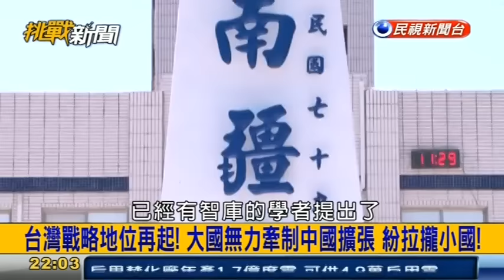挑戰新聞軍事精華版--中菲關係破冰，日本將被迫重新制定戰略？華府智庫：美國應與台灣在南海議題加強合作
2.Challenges Facing Taiwan in the South China Sea. Project 2049 Institute.
中菲關係破冰 日本將被迫重新制定戰略
日媒報導，針對中國與菲律賓兩國首腦擱置南海爭議達成共識，日本政府對於此事的擔憂加深，一名高官稱「很可能造成對國際司法裁決的輕視」。報導稱，日本擬敦促菲律賓作為當事國應「尊重仲裁法院的裁決」，挽回劣勢。日本共同社20日稱，與日方合作的美國即將在下月進行總統大選，當前情況下難以發揮領導作用；中國提出向菲律賓提供巨額經濟援助等將提升地區影響力；為在南海確立法治的安倍政府，必將被迫重新制定戰略。報導指出，日本官房長官菅義偉20日下午在記者會上強調，南海問題是國際社會共同關心的問題；為了確保海洋的自由與和平，希望與包括菲律賓在內的國家展開合作。日本首相安倍晉三將在25日起與訪日的菲律賓總統杜特蒂會談，日方考慮說服菲律賓與日本、美國加強合作才符合其國家利益。報導指出，然而，鑑於有消息稱菲律賓與美國關係惡化，無法預計安倍能否達到目的。(中時電子報 旺報 徐維遠 2016年10月21日

華府智庫：美國應將台灣在南海的主權與領土視為正面因素
中國在南中國大規模填海造島的作為引發區域不安與擔憂，但美國、日本和澳大利亞等國家至今都被認為無力牽制中國在此地快速擴張。美國軍事專家說，由於台灣有太平島作為據點，也有先進軍事能力支持美國的自由航行任務，華盛頓應該視台灣的主權主張與領土據點為有價值的正面因素，加強與台北在南中國海議題上的合作。華盛頓智庫2049項目研究所星期一發布「台灣在南中國海面臨的挑戰」報告，研究員易思安（Ian Easton）在報告中做出上述建議。易思安在報告中指出，台灣在南中國海仍然有效控制著普拉塔斯群島（東沙群島）和伊圖阿巴島（太平島），這兩個據點都有長距離跑道、碼頭、雷達和其他軍民設施，它們不但為台灣的主權主張增添合法性，也協助確保台灣港口連接中東與歐洲海上通道的安全。不過，易思安認為，對華盛頓來說，台灣在此地最具戰略價值的是它的軍事能力，包括氣象觀測站、雷達、監聽設施和巡邏艦艇等，它們可以監控解放軍在附近海域的活動，及時提供給台北與華盛頓戰略指標和早期預警，尤其是東沙群島的據點更是監控解放軍兩棲訓練部隊基地的最佳地點，那也是解放軍對台灣發動突襲最可能的單位，如果要對台灣發動攻擊，這些基地必定會有重大部隊集結活動，因此台灣軍方有必要維持緊密和有效的監控，這對台灣的安全防衛極為重要，也是美國可以運用和依賴的能力。
在上星期的全球台灣研究所研討會中易思安就提出這個觀點。他說，美台應該加強海洋事務合作，因為台灣有極大能力，可以在美國重返亞洲政策上發揮巨大作用。易思安說：「它可以有巨大的角色可以扮演，它有巨大的能力，但卻完全沒有被美國政府運用到，那可以包括很簡單的東西，例如我們可以有2軌或1.5軌對話，純粹是雙邊的、美台的、針對亞洲海洋安全議題的對話。這是最簡單、最容易可以開始的起點。」在對話之外，解除美台高層官員和軍方將領互訪限制、聯合軍事演訓、船艦互訪、對台軍售、情報互換、鼓勵台灣在東沙和太平島部署軍力等等，都是美台可以加強合作的方向。易思安認為，華盛頓沒有這麼做，反而對台灣做出許多的限制，這些都是出於對中國的「畏懼」，這是非常荒謬的事情。易思安說：「如果蔡英文總統今天想到華盛頓訪問，她是不能來的。我認為這非常荒謬，這種虛偽真是令人嘆為觀止，我們居然不准一個負責任和支持美國的國家經過民主程序選出的領導人來美國，這真是令人不可思議。作為一名分析人士，我唯一能想到的理由，就是我們的綜合估算是基於畏懼而不是邏輯。因為如果按照邏輯來說，這麼做並不符合我們的國家利益，也不符合我們作為一個國家的原則。」不過易思安也提到，台灣自身也在南中國海面臨決策考量，畢竟對台灣的安全防衛來說，台海才具有至高無上的重要性，而不是南中國海，台灣有多少資源、能用多少資源在太平島和東沙島不但涉及戰術運用，另外還有政治上的顧慮，一旦在南中國海部署軍力，可能引發華盛頓的不滿，認為台灣在為一觸即發的衝突添加柴火。但是在美、日、韓等民主國家對中國的區域擴張無法發揮威懾作用的情況下，易思安認為，如果美國能將台灣在南中國海的主權主張和據點視為「資產」（assets），也就是有價值的正面因素，進一步加強與台灣在區域海洋議題的合作，就可以提高中國軍事意圖的代價。美國國防部估計，中國在2015年底時已經在它所控制的斯普拉特利群島（南沙群島）7個島礁上填出3200英畝地，其中包括幾個大型港口和跑道的建設。美國情報機構--國家地理空間情報局專家認為，中國在此地的建設具有軍事目的，意圖為將來的軍事活動做準備。(風傳媒 美國之音 2016年10月20日